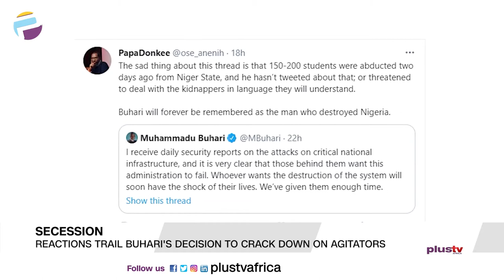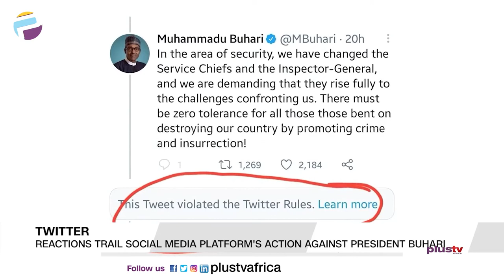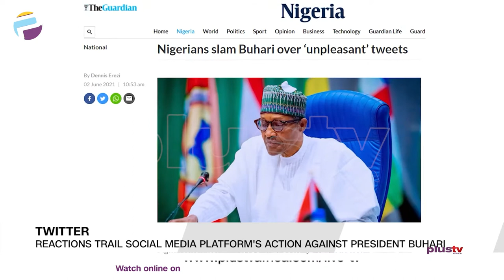Twitter: Reactions Trail Social Media Platform's Action Against President | PLUS REPORT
Airing on Mondays 11:30AM WAT
Repeats On Fridays 11AM, Saturdays And Sundays 7:00AM WAT

Reports Making The News:

Secession: Reactions Trail Buhari's Decision To Crack Down On Agitators Twitter; Reactions Trail Social Media Platform's Action Against President Buhari Conflict: ICRC Highlights Role, Says It Has Not Abandoned Its Neutrality Position Menstrual Hygiene Day: Group Urges Parents To Educate Female Wards On Hygiene